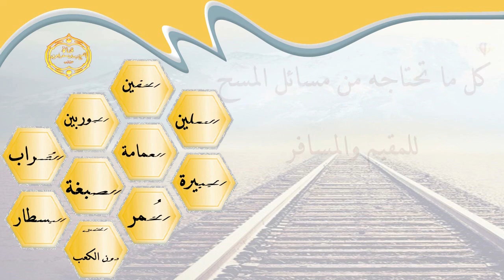الشيخ زيد البحري ما حكم المسح على خفين دون الكعبين ؟